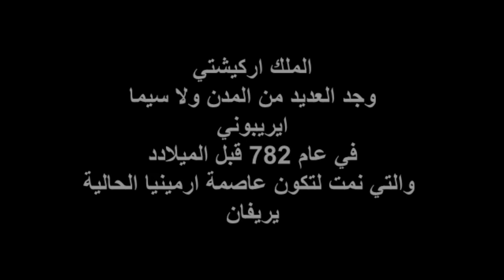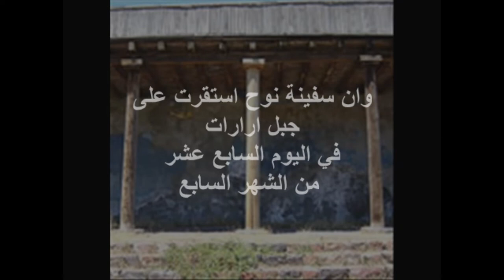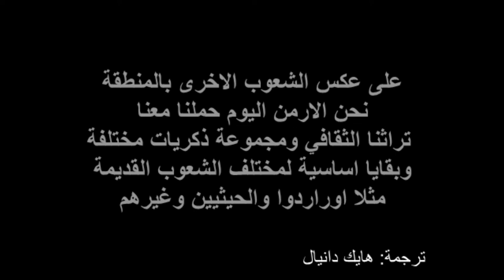ارمينيا وثائقي / وطننا التاريخي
الاشوريون والفرس والعيلاميون كيف لقبوا ارمينيا سابقا